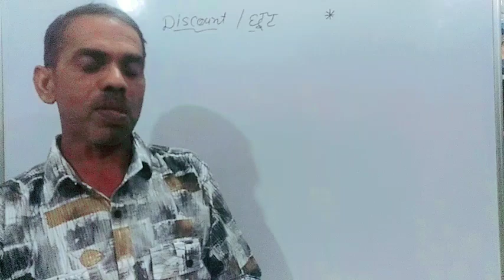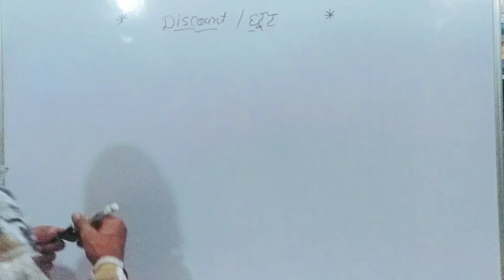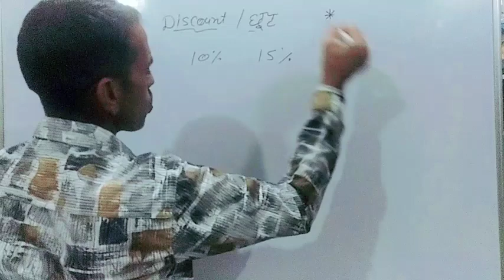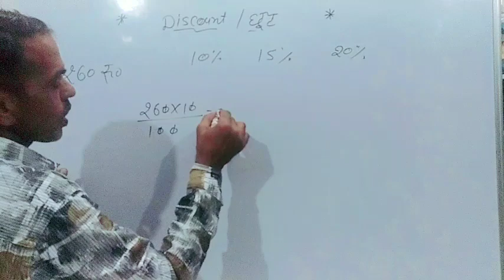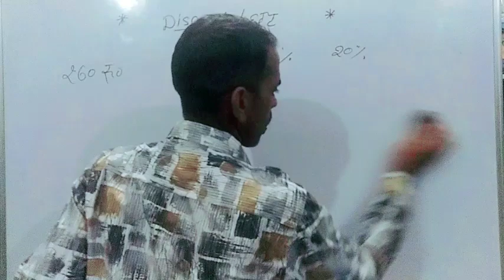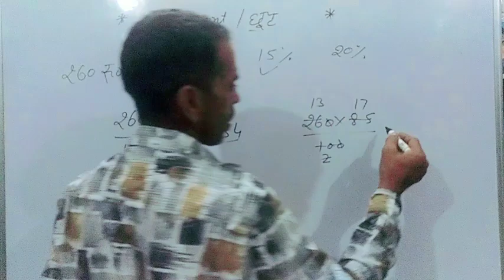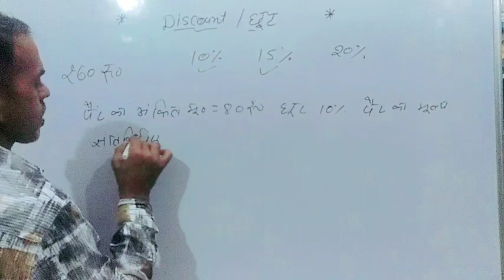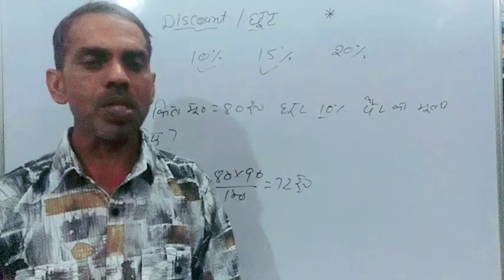discount kaise nikale|discount kaise nikalte hai|discount Nikalana Seekhen | Learn how to discount🔥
छूट वाले सवाल
Discount Nikalana Sikhen
Maths solve

            🔥study with rajbir sir🔥